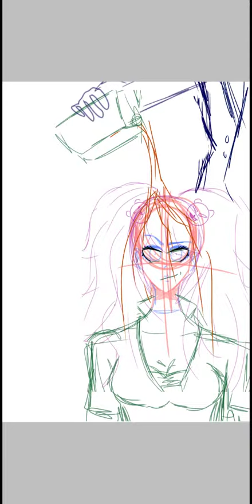orange juice ad | speed paint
not intended for copyright purposes